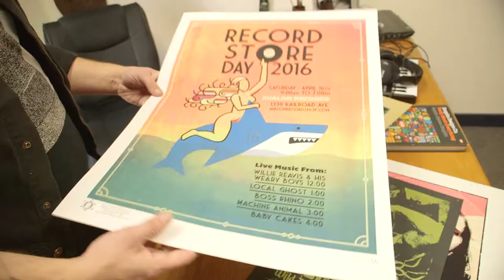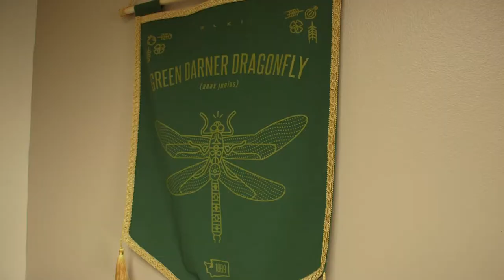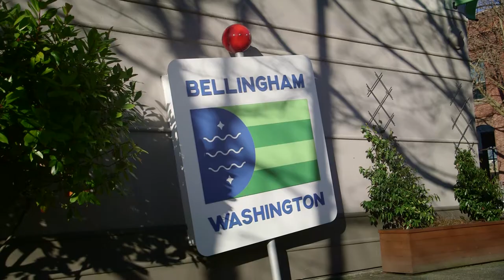Bradley James Lockhart - Artists of the North Sound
Bradley James Lockhart describes himself as an "Animator, illustrator & vexillographer. Part time folk string-picker and heavy metal song-singer." He is all of these things, & much more.